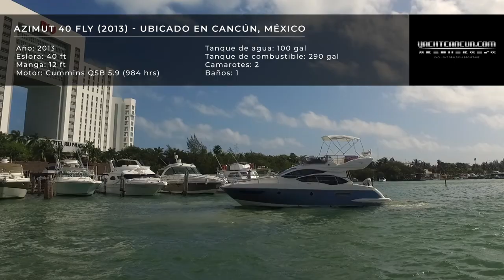Azimut 40 Fly (2013)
Oportunidad,  Azimut 40 Fly (2013) ubicado en Cancún México con motor Cummins QSB 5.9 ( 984 hrs.)